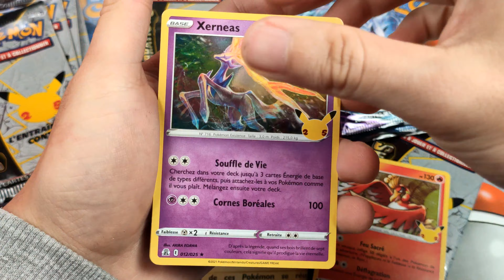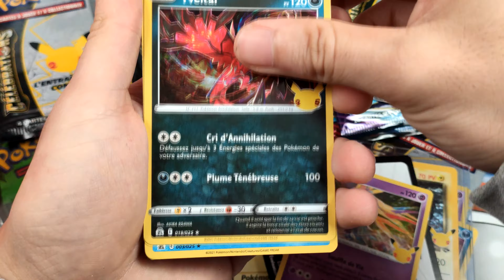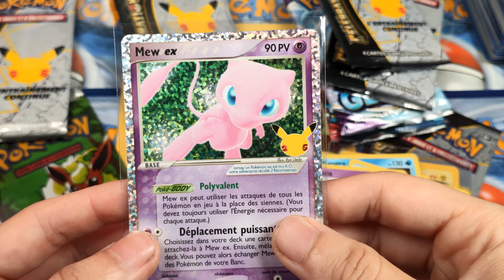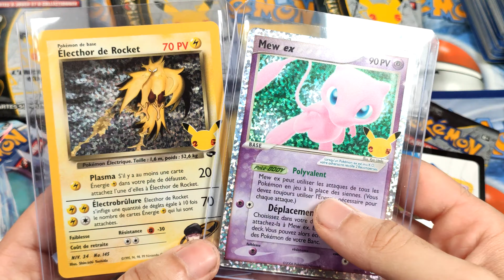Valisettes Célébrations = Je Vais En Prendre SVP !